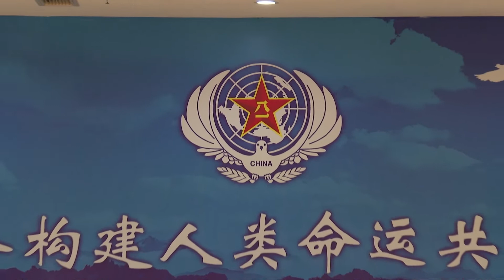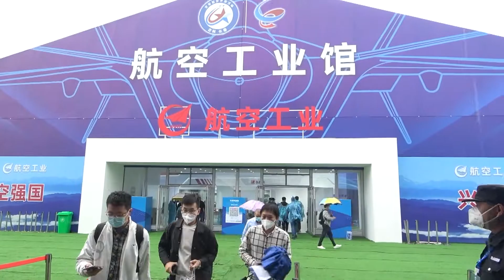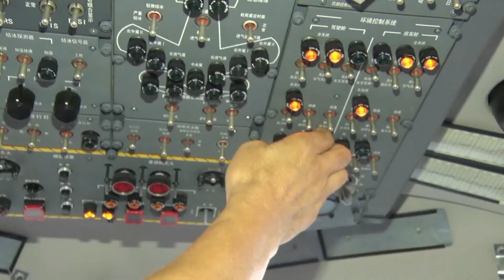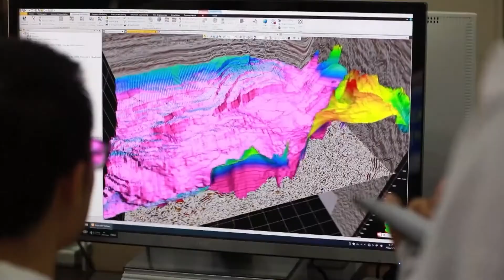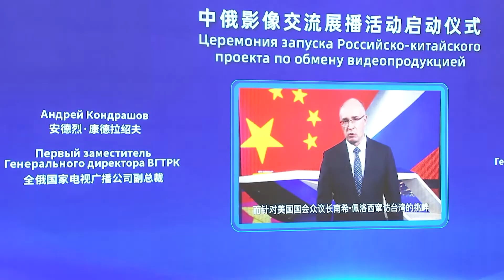Учения у берегов Тайваня, победа над огнём, международный проект по обмену видео, CIFTIS – (273)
Смотрите информационно-публицистическую программу «Китайская панорама» на телеканале «Большая Азия» (Выпуск 273):
- Армия Китая организовала патрулирование и новые учения вокруг Тайваня
- Поднебесная провела международный форум, посвящённый миротворческим миссиям ООН
- Военные самолёты и беспилотники поразили гостей авиасалона в Чанчуне
- Китайская команда стала лучшей в двух конкурсах Армейских международных игр этого года
- В Чунцине потушили лесной пожар
- По всему Китаю вызывают искусственные дожди для борьбы с засухой
- В провинции Шаньдун строят третью демонстрационную зону добычи сланцевой нефти
- Россия и Китай запустили совместный проект по обмену видеопродукцией
- В Пекине стартовала Китайская международная ярмарка торговли услугами
- Сезонная миграция скота началась в Синьцзяне